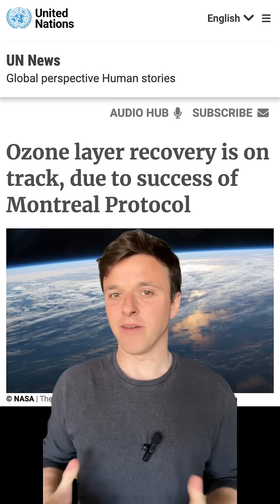Do you know about the time governments actually listened to climate scientists?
Discover a remarkable environmental triumph that safeguarded Earth's vital ozone shield. Decades ago, alarming changes revealed harmful chemicals eroding this protective layer, sparking a historic collaboration under the Montreal Protocol. Nations restricted destructive substances, providing a powerful example of science-driven policy. This achievement highlights the potential of focused cooperation in resolving major climate challenges. Modern sustainability efforts continue to draw motivation from that success, demonstrating hope for countering global environmental threats. Witness a glimpse of how collective determination can restore balance 🌍🔬. Stay informed, stay curious ✨🌱.